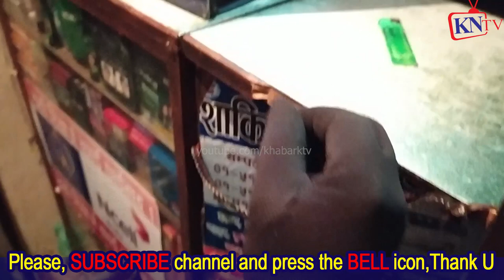दुई बच्चाकी आमालाई एक केटाले कोठामा किन लान्छु भन्यो राती? भिडियोलाई लाईक र शेएर गरेर चेतना जगाऔ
राती महिला र दुई बालिकाको उद्दार /